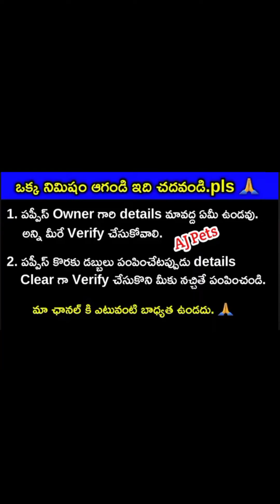top quality German shepherd dog for sale in telugu/ sold out /aj pets